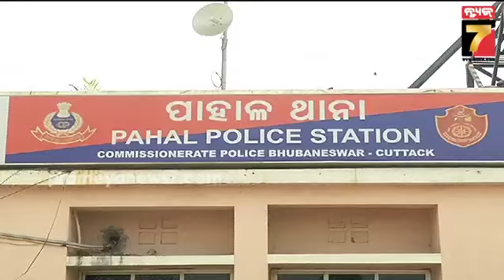ବନ୍ଧାହେଲା ୪୨୦ ଠକ ରଞ୍ଜନ, ଚାକିରିର ପ୍ରଲୋଭନ ଦେଖାଇ ଲୋକଙ୍କୁ ଠକୁଥିଲା